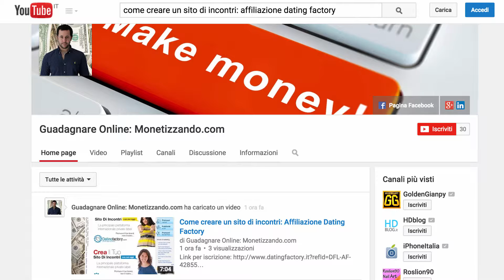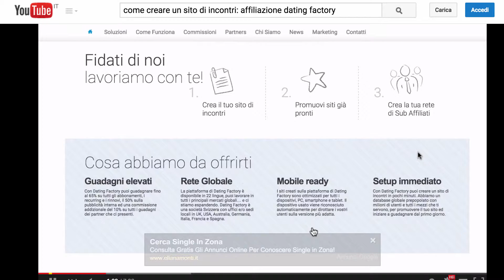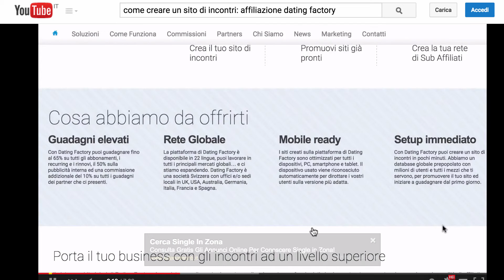Come guadagnare con Dating Factory?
Ieri ti ho spiegato come creare un sito di incontri con la piattaforma white label Dating Factory nel video di oggi invece ti spiego come si guadagna con dating factory.

Puoi guadagnare per ogni iscritto che si "abbona" al tuo sito di incontri e ricevere non solo una percentuale sul primo pagamento, ma per ogni pagamento ricorrente, ovvero per ogni rinnovo dell'abbonamento.

Dating Factory inoltre paga 2 volte al mese (l'1 ed il 15) tramite Bonifico Bancario o Payoneer al raggiungimento del payout di 100 €.